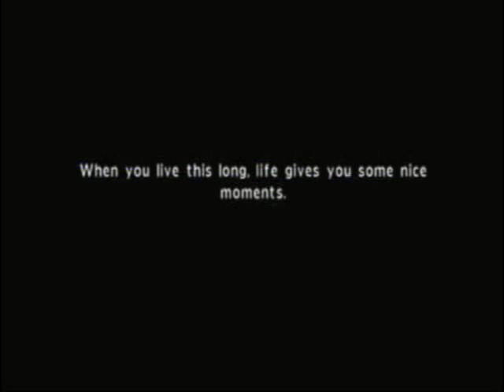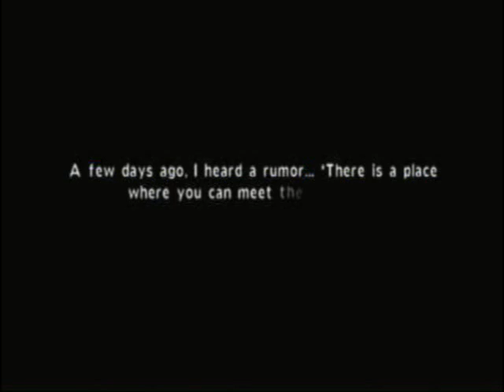Let's Play Calling - 015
It took me awhile to figure out you had to look -closely- at the picture.

Co-commentator today: Mike